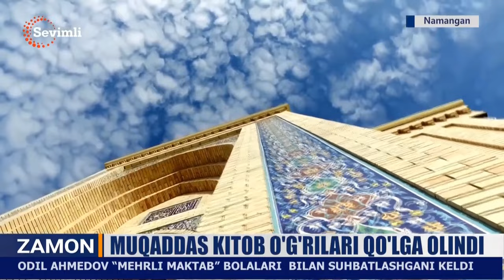Muqaddas kitob oʻgʻrilari qoʻlga olindi